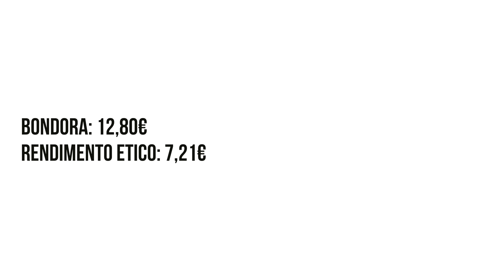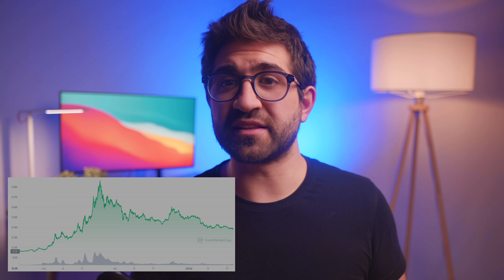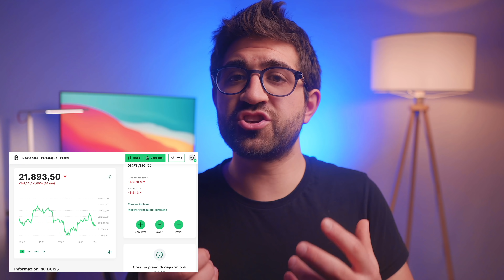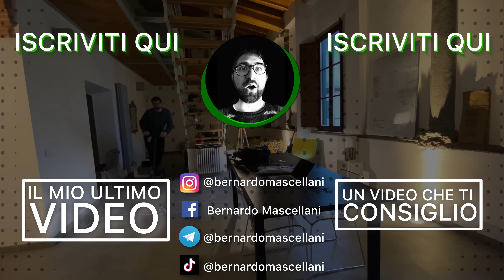I miei investimenti - Dicembre 2021...AHIA LE CRYPTO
Le crypto vanno giù e ci son due modi di reagire.

Uno tra i miei migliori investimento dopo un anno?
(25$ BONUS con il CODICE: “tesxru368j”) -- il bonus viene riconosciuto non appena si avvia uno stake.

💳N26 (Conto Corrente Gratis, usa questo link per ottenere un bonus di ingresso)
💳 Tinaba (Conto Corrente Gratis, usa questo link per ottenere un bonus di ingresso) [da mobile!]

📕 Il miglior libro sulla finanza personale

(Ti ringrazierò pubblicamente nei miei video)

Le informazioni contenute in questo video hanno solamente scopo informativo e di intrattenimento. Non sono state ideate per e non possono essere considerate un incentivo a comprare o vendere uno strumento finanziario. Inoltre, questo video non ha la finalità di persuadere o incitare chi lo visualizza a comprare o vendere titoli finanziari. I contenuti riportati nel video sono opinioni personali dell'autore (Bernardo Mascellani) e non devono essere considerati come consigli personalizzati. Infatti, le informazioni contenute in esso non devono essere utilizzate come unica fonte per decidere i propri investimenti.

Indice dei contenuti:
00:00 Introduzione
01:07 I miei investimenti pregressi
01:34 I miei investimenti pregressi - Peer to peer Lending
01:57 Quanto ho guadagnato con Bondora
02:17 Quanto ho guadagnato con Rendimento Etico
02:36 Quanto ho guadagnato con Soisy
03:05 Quali sono i risultati del P2PL di Dicembre 2021
03:27 I miei investimenti pregressi - Piani di accumulo (Etica SGR)
04:10 I miei investimenti pregressi - Piani di accumulo (Degiro...forse)
04:51 I miei investimenti pregressi - Crypto.com (AIUTO?)
05:36 Crypto.com ha avuto qualche problemino
06:25 Come reagire di fronte alla caduta di CRO e altre Cryptovalute
07:18 I risultati da Crypto.com
07:42 Qualche considerazione sulle strategie per investire in Stablecoin
08:55 Una scelta fatta un anno fa di cui sono molto fiero
09:30 In che cosa ho investito a Dicembre 2021 - Crypto Index
11:06 Dove voglio investire prossimamente
13:30 Conclusioni e saluti